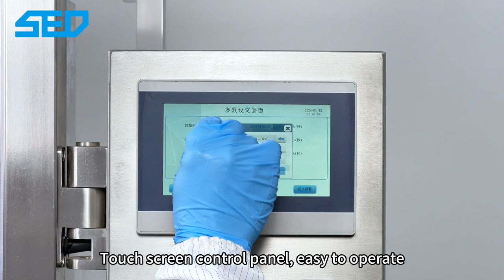Bottle Automatic Desiccant Inserter Machine (SED PHARMA)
Automatic Desiccant Inserter Machine (SED PHARMA)